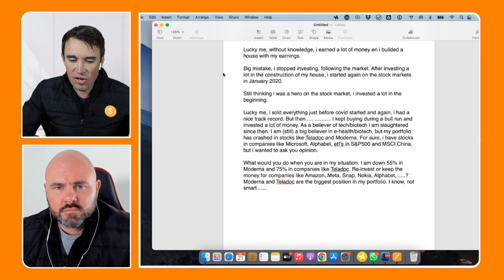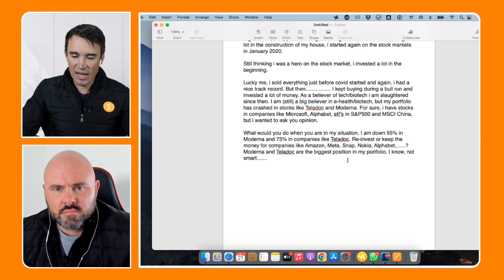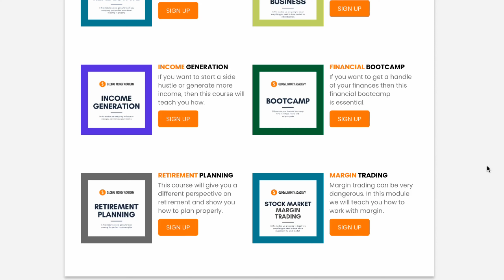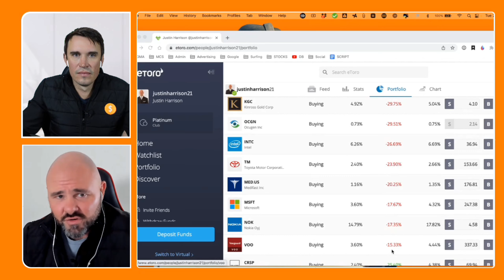My Portfolio Is In DEEP Trouble! (What to do)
This portfolio got slaughtered during the latest sell-off! Here's what we would do.